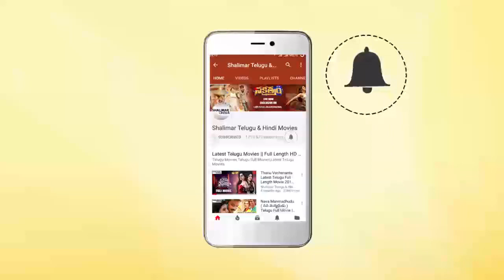Ravi Teja And Ileana Super hit Movie Ravi Teja And Ali Funny Comedy Scene || Shalimarcinema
Watch Ravi Teja And Ileana Super hit Movie Ravi Teja And Ali Funny Comedy Scene,Telugu Movie